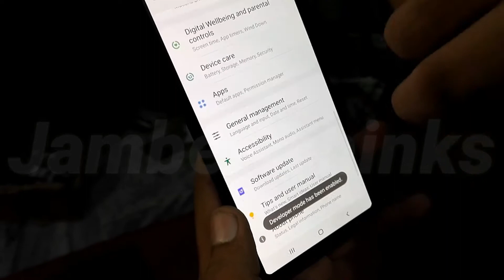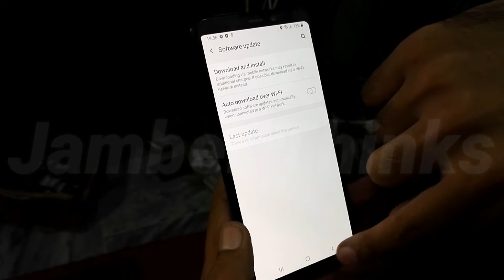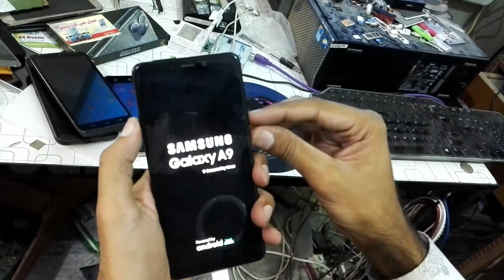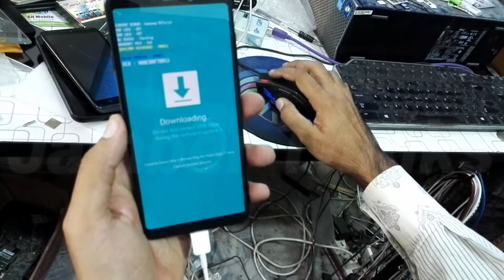OEM Lock Turn Off in Samsung A9| Jamber Thinks |AH Mobile and Refrigeration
Welcome To Jamber Thinks
OEM Lock Turn Off in Samsung A9

AHMR
ZFRKA

How do I turn off OEM lock on Samsung?,
How do I turn off OEM lock?,
How can I unlock my Samsung a9 without losing data?,
How do I turn off my Samsung a9?,
Samsung A9 lock screen,
Forgot pattern lock Samsung A9 Pro,
How to unlock Samsung A9 Forgot password,
hard reset samsung a9 (2018),
How to Remove pattern lock in Samsung A9,
How to unlock Samsung A9 Forgot password without losing data,
How to solve unlock samsung a9,
Samsung a9 frp bypass,
How to unlock Samsung A9 Pro Forgot password
OEM unlock Samsung missing,
SAMSUNG a920f hard reset,
Samsung OEM unlock code,